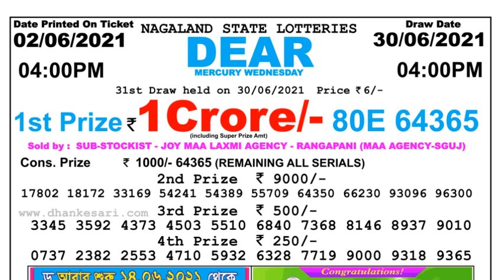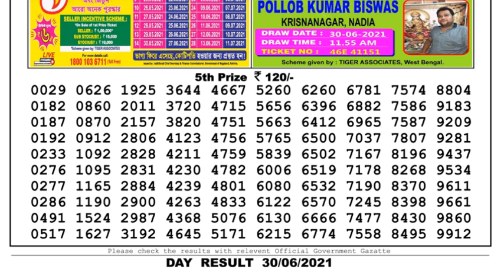Nagaland Lottery Sambad Result | Dear Lottery